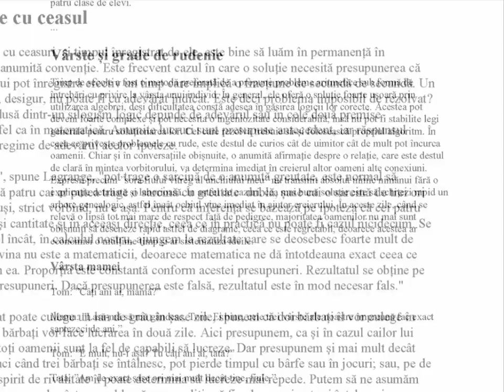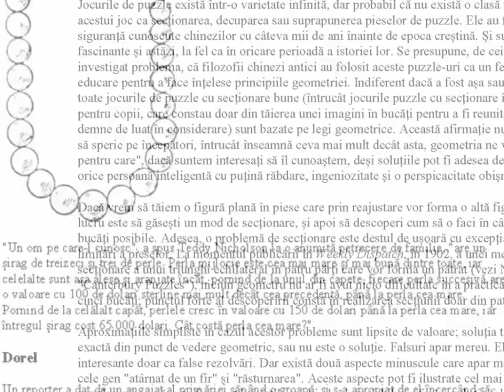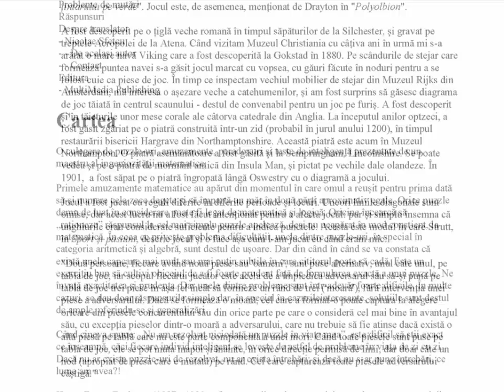Teste de inteligență, probleme de logică, puzzle și amuzamente matematice - Volumul 1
de Henry Ernest Dudeney

O culegere de puzzle-uri, amuzamente, paradoxuri și teste de inteligență prezentate de un maestru al ingeniozității matematice.
Primele amuzamente matematice au apărut din momentul în care omul a reușit pentru prima dată să-și numere cele zece degete și să împartă un măr în două părți aproximativ egale. Orice puzzle demn de luat în considerare poate fi legat de matematică și logică. Oricine încearcă să „raționeze” răspunsul la cel mai simplu puzzle apelează, deși nu neapărat în mod conștient, la matematică. În ceea ce privește problema dificultății, unele dintre puzzle-uri, în special în categoria aritmetică și algebră, sunt destul de ușoare. Dar din când în când se va constata că există unele capcane mai mult sau mai puțin subtile în care cititorul poate să cadă. Este un exercițiu bun să cultivi obiceiul de a fi foarte prudent față de formularea exactă a unui puzzle. Ne învață exactitatea și prudența. Dar unele dintre probleme sunt într-adevăr foarte dificile. În multe cazuri, se dau doar răspunsurile simple dar, în special în cazurileinteresante, soluțiile sunt destul de ample, oferindu-se și generalizări.
Când cineva spune: „Nu am rezolvat niciodată un puzzle în viața mea”, este dificil să știi exact ce înseamnă, căci fiecare individ inteligent se lovește de astfel de probleme în viața de zi cu zi. Dacă nu ar exista puzzle-uri de rezolvat, nu ar exista întrebări; și dacă nu s-ar pune întrebări, ce lume am avea?!
Henry Ernest Dudeney (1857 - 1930) a fost un scriitor și matematician englez care s-a specializat în puzzle-uri logice și jocuri matematice. Este cunoscut ca unul dintre cei mai importanți creatori ai puzzle-urilor matematice.

CUPRINS:

Aritmetică și algebră
- Bani
- Vârste și grade de rudenie
- Probleme cu ceasul
- Probleme de locomoție și viteză
- Probleme cu cifre
- Diverse probleme de aritmetică și algebră
Geometrie
- Secționarea figurilor de puzzle
- Probleme cu crucea greacă
- Diferite probleme de secționare
- Probleme de peticire
- Diverse probleme de geometrie
Probleme cu puncte și linii
Probleme de mutări
Răspunsuri
Despre translator
- Nicolae Sfetcu
- - De același autor
Editura
- MultiMedia Publishing

Muzica: High Life (The Mini Vandals featuring Mamadou Koita and Lasso)